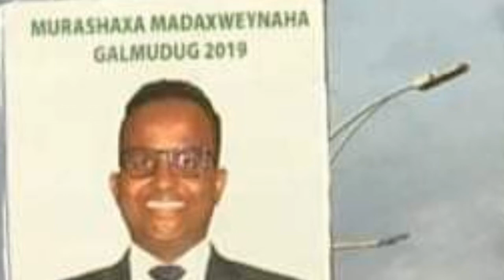HEES CUSUB OO LOO QAADAY MUSHARAX MADAXWEYNE ABDIRAHMAN ODOWAA (HAMDI BILAN )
HEES CUSUB OO LOO QAADAY MUSHARAX MADAXWEYNE ABDIRAHMAN ODOWAA
(HAMDI BILAN )